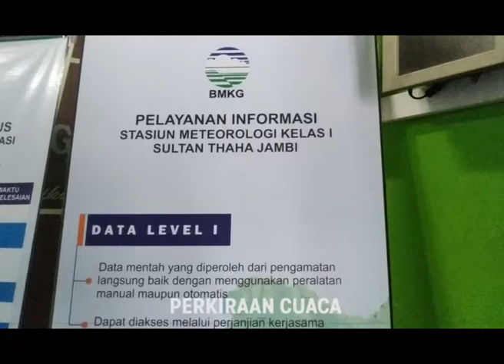PERKIRAAN CUACA, WILAYAH PROVINSI JAMBI BERPOTENSI DIGUYUR HUJAN HINGGA SEPTEMBER